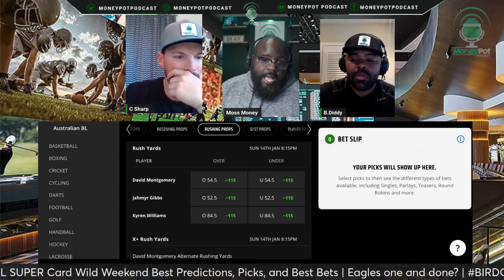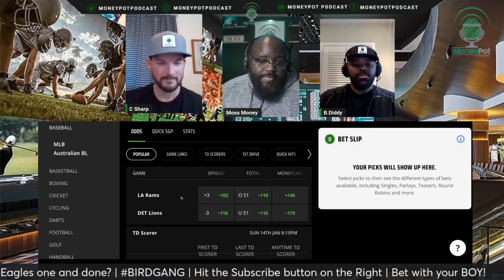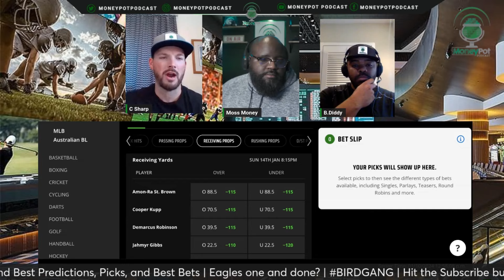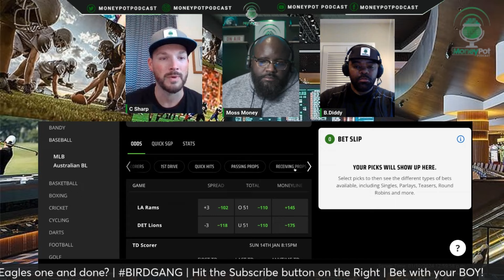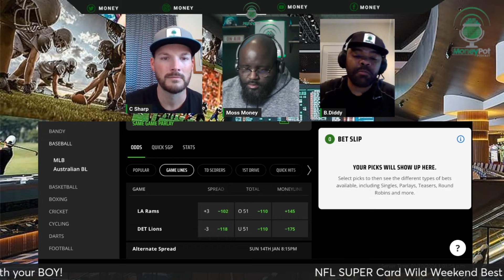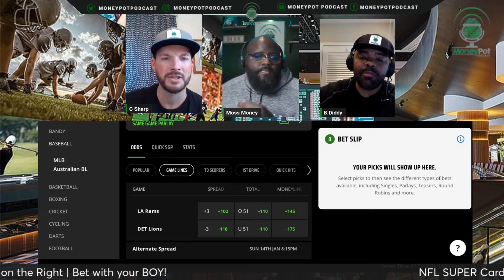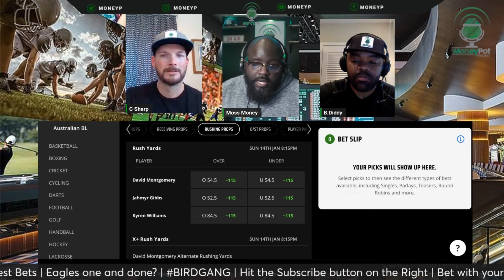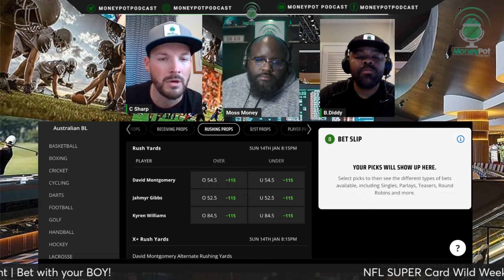NFL Wild Card Weekend Predictions | Rams vs Lions | MoneyPot Betting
Will Matthew Stafford get a hero return when the Los Angeles Rams travel to the motor city to take on the Detroit Lions. All kinds of stories in this wild card match up. Jared Goff is taking on his formal team as well. Both teams have deadly offenses and stacked defense of lineman. This one might come down to the wire

h t t p s : / / p o d c a s t s . a p p l e . c o m / u s / p o d c a s t / m o n e y p o t - p o d c a s t / i d 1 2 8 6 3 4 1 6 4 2